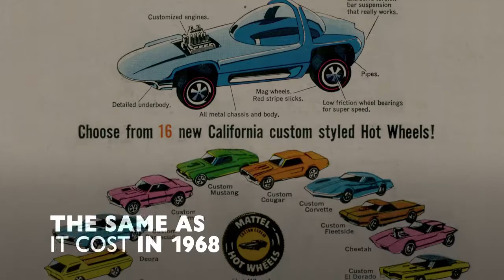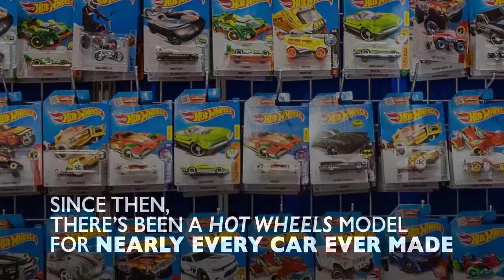Happy 50th to Hot Wheels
Oh, the nostalgia! On May 18, 2018, the famous “Hot Wheels” line of die-cast metal toy cars is turning 50 years old. Here are some amazing facts about one of the world’s best-selling selling toys...Happy birthday to an American classic! Here’s to 50 more years of Hot Wheels fun!